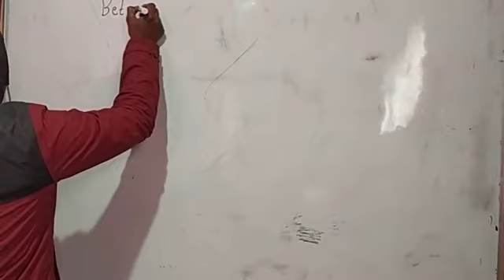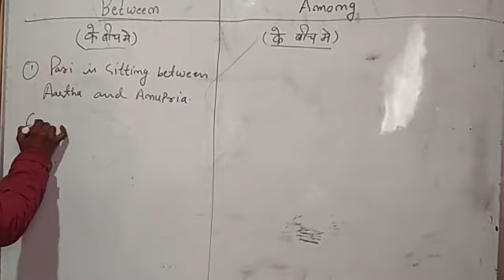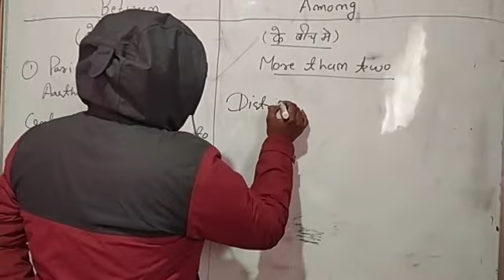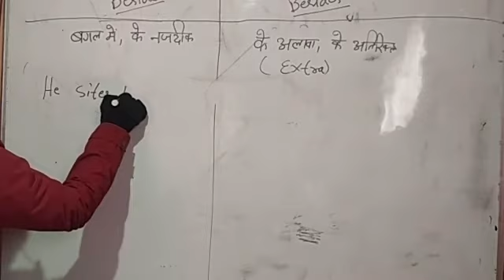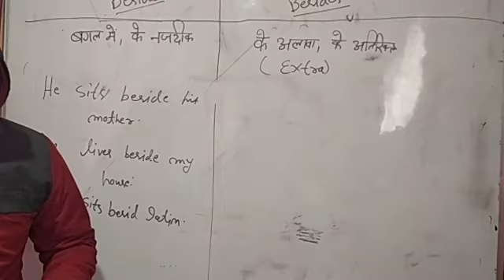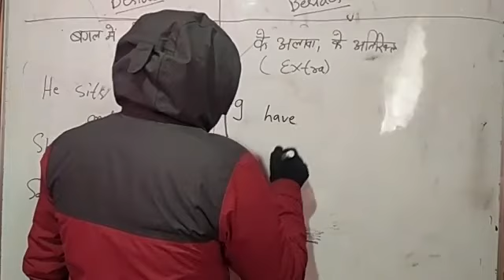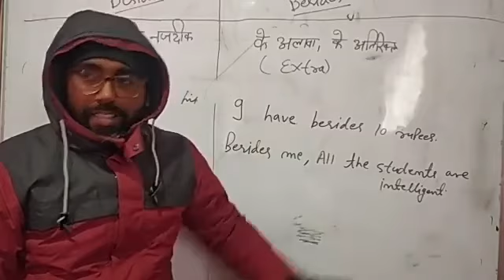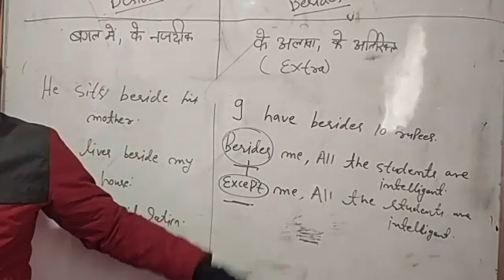PREPOSITION PART 1 15 JANUARY